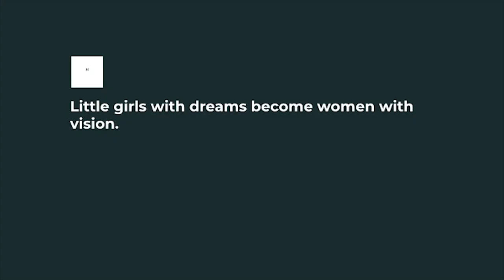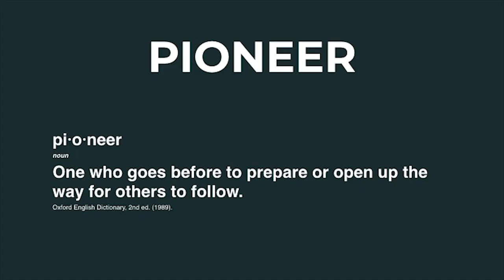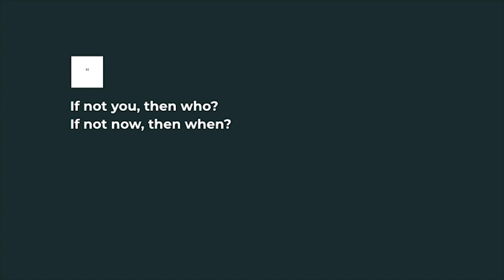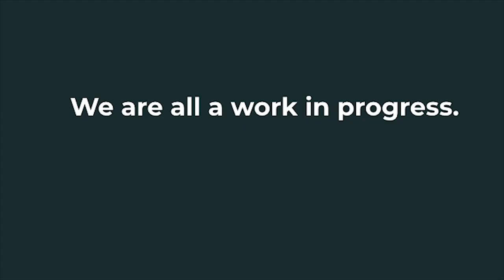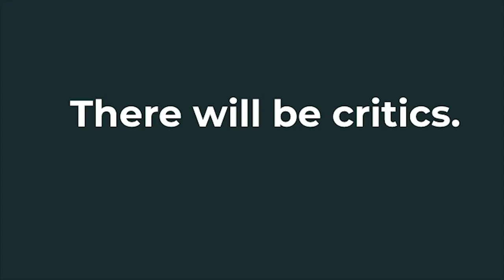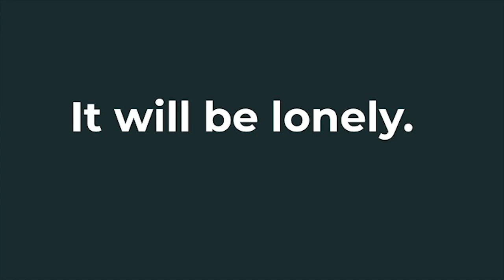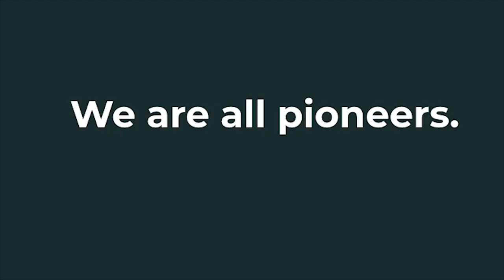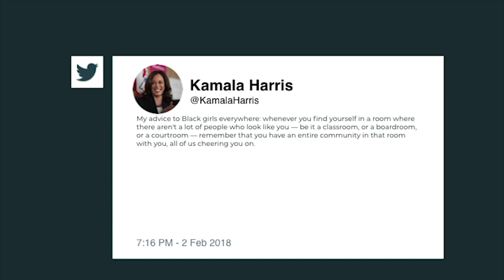The Truths About Being A Pioneer | Tiffany Yu | TEDxGeorgetown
Tiffany Yu is the Founder and CEO of Diversability. As a senior at Georgetown in 2009, Yu noticed that disability was missing from conversations about diversity. As such, she started Diversability, a movement committed to raising disability awareness and reshaping conceptions of ability. Yu also works with Lime Connect, the Disability Interest Forum at Goldman Sachs, and B-ABLE at Bloomberg. Yu is determined to show the world that people with disabilities are more than just "people with disabilities. As a senior at Georgetown in 2009, Yu noticed that disability was missing from conversations about diversity. As such, she started Diversability, a movement committed to raising disability awareness and reshaping conceptions of ability. Yu also works with Lime Connect, the Disability Interest Forum at Goldman Sachs, and B-ABLE at Bloomberg. Yu is determined to show the world that people with disabilities are more than just "people with disabilities." For a sneak peak into her 2018 TEDxGeorgetown talk, check out her "Power of Exclusion" talk earlier this year for TEDxBethesda here. This talk was given at a TEDx event using the TED conference format but independently organized by a local community.